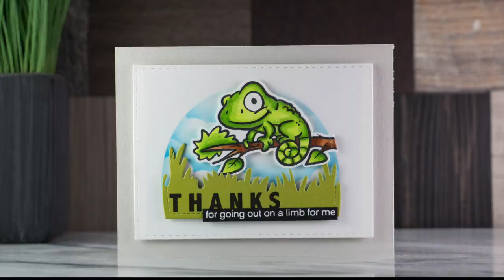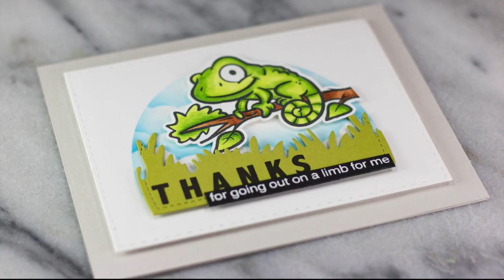Your Next Stamp Challenge #80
PLEASE READ! Amazon prices change constantly. I only provide links to products that are cheaper to purchase through Amazon. BUT! If you want to make a purchase, please make sure that the price has not changed and you still are receiving the very best deal by purchasing through Amazon. It is not always cheaper through Amazon. Try supporting your local scrapbook store or online retailer that provides us with our awesome supplies.

• Pretty Pink Posh WINDOW FRAMES Die Set at Simon Says STAMP!

• Ranger Ink - Tim Holtz - Distress Oxides Ink Pads - Salty Ocean

• Tsukineko Full-Size VersaFine Instant Dry Pigment Ink, Onyx Black
[ Amazon US ]

• Simon Says Stamp Card Stock 100# FOG Gray FG27

• Strathmore Bristol Smooth Paper Pad, 9 by 12-Inch, 20 Sheets
[ Amazon US ]

• Perfect Match Simply Chartreuse Cardstock (12 sheets): Papertrey Ink Clear...

• Lawn Fawn - 8.5 x 11 Cardstock - Black Licorice - 10 Pack

• Neenah Solar White 80 lb Ream
[ Amazon US ]

• Foam Sheet 9"X12" 2mm-White, Pack of 10
[ Amazon US ]

• Scor Tape 1/2"
[ Amazon US ]

• Scotch Products - Scotch - Double-Coated Foam Tape, 1/2" x 36 yards, White -
[ Amazon US ]

• Sizzix 660425 Big Shot Cutting/Embossing Machine with Extended Multipurpose Platform, White/Gray
[ Amazon US ]

• WAGNER HT 400 650-Degree Heat Gun
[ Amazon US ]

• Fiskars 12 Inch SureCut Deluxe Craft Paper Trimmer (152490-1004)
[ Amazon US ]

• Fiskars Paper Trimmer Titanium Replacement Blades Triple Track 2Pk Blade Style I

• Simply Scored by Stampin' Up!

• Paper-Piercing Tool by Stampin' Up!

• Sponge Dauber - Storage Box with 40 Sponge Daubers Included

• Teflon Bone Folder (Small)
[ Amazon US ]

• Clean Tools The Mini Absorber Synthetic Drying Chamois, 17" x 13" (Color may vary),assorted
[ Amazon US ]